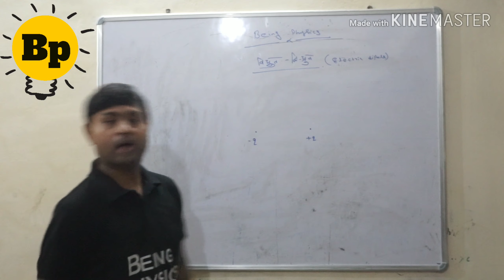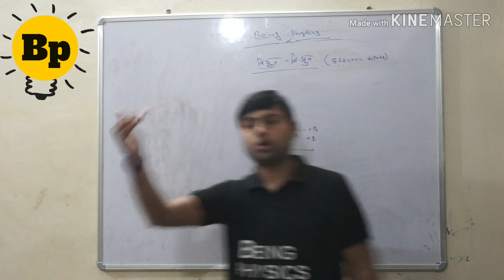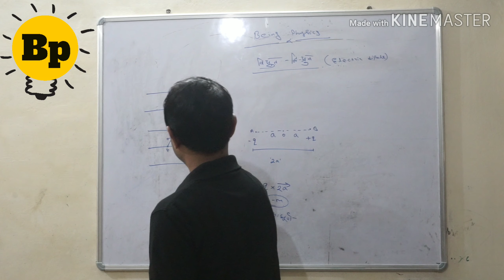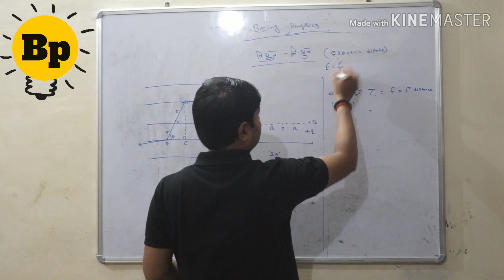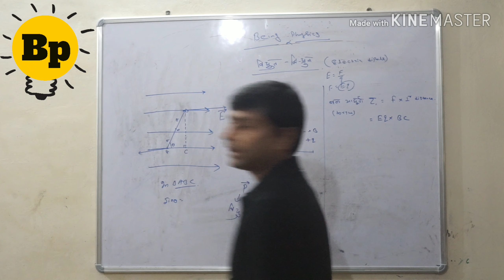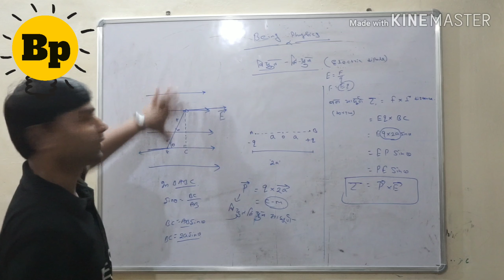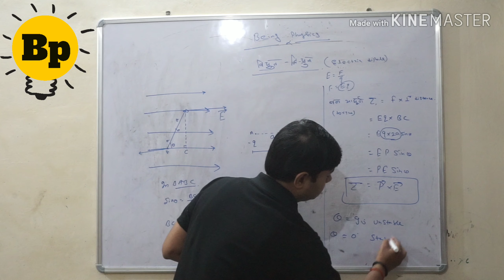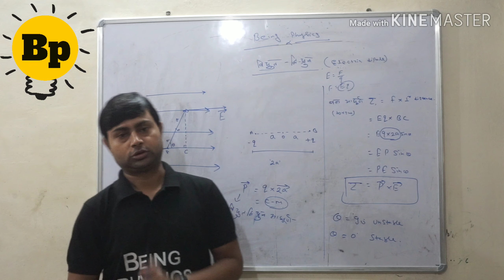Being Physics/electric dipole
Lecture By : Dr. Prakash Mishra (PhD - Physics)

Founder - Dr. Prakash  Mishra (PhD - Physics)